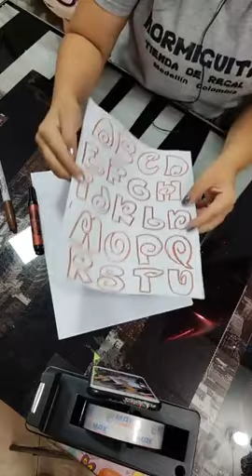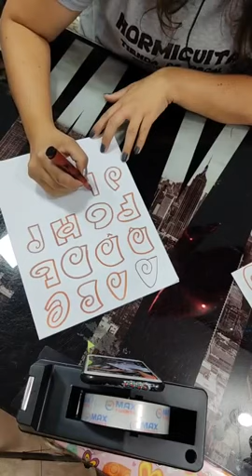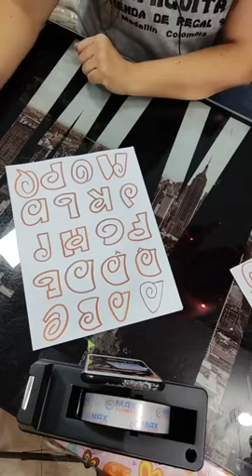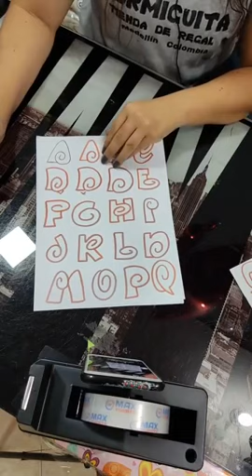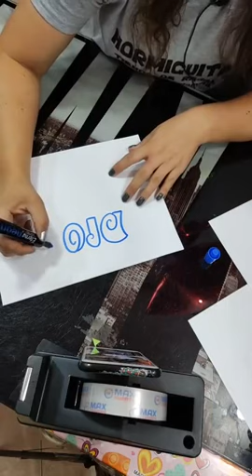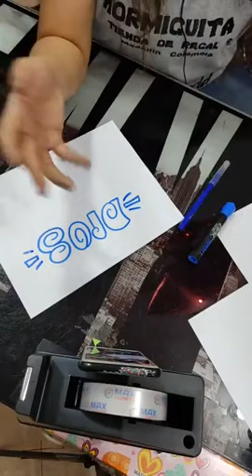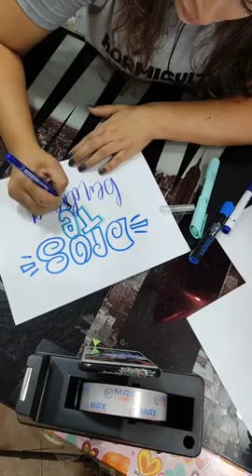ABECEDARIO CON ESPIRALES